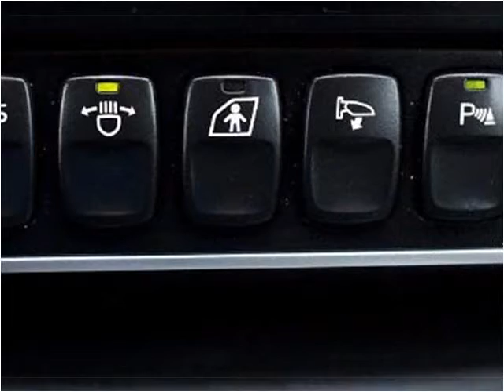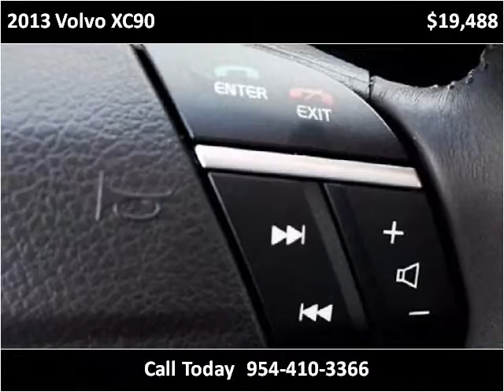2013 Volvo XC90 Used Cars Miami Gardens FL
This 2013 Volvo XC90 is available from Car Club USA.